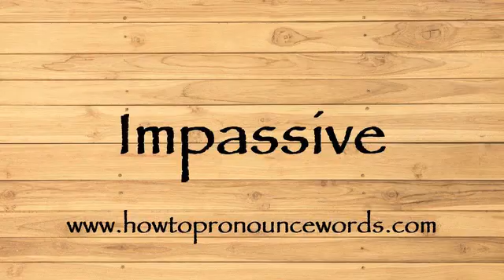How To Pronounce Impassive ? How To say Impassive New Video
To learn about "how to pronounce Impassive in american english" topic , please

Our video is all about "how to say Impassive in english" subject   but we   try to cover the   subjects:

-how to pronounce Impassive in english

-how to pronounce Impassive in british english

-how to pronounce Impassive correctly

Take a deep breath and see the following video about how to pronounce Impassive in english

how to pronounce Impassive in american english is a WARM subject and I did my best to produce a YouTube video around this subject

That brings me to the end of the video, however if you desire more complimentary "how to pronounce Impassive " pointers, visit our